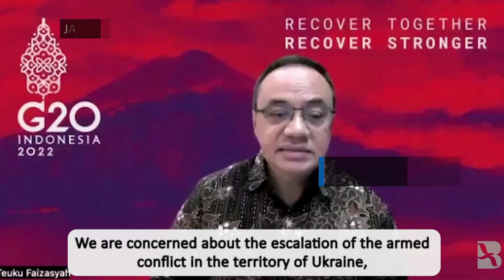Indonesia condemns Russia's invasion of Ukraine